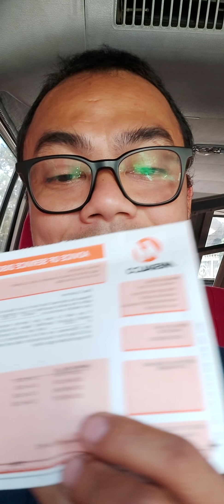Power Lunch : March 16, 2021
1 Kings 17:16
For the jar of flour was not used up and the jug of oil did not run dry, in keeping with the word of the Lord spoken by Elijah.